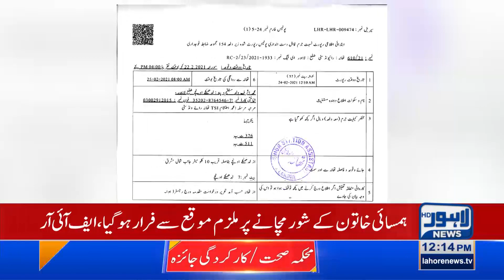Boy arrested for raping 8-year-old girl in Riwand